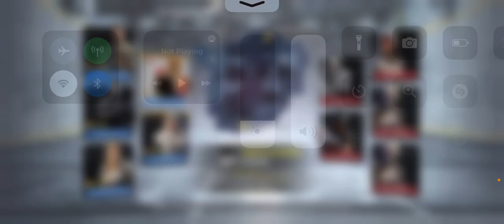Call Of Duty Mobile: 2022 Halloween Special Part 2